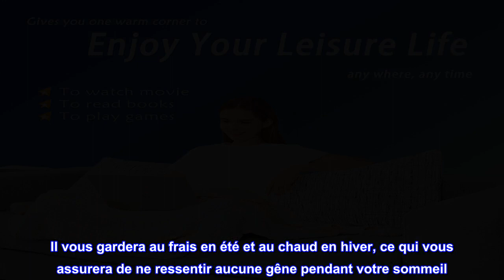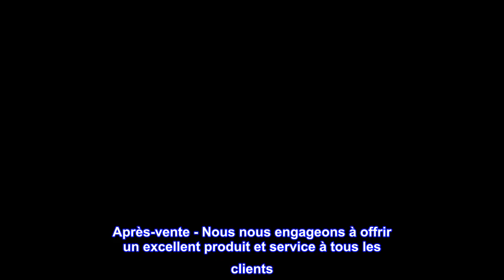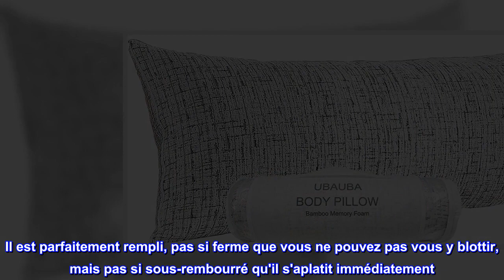Ubauba Oreiller de corps en mousse à mémoire de forme déchiquetée avec housse en bambou - Oreiller l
Matériaux - Housse de coussin en bambou sain, rembourrage en mousse à mémoire de forme déchiquetée.
Housse en bambou respirante - La taie d'oreiller est en viscose de bambou, elle est amovible avec une fermeture éclair. Sain, respirant et touchant doux et rafraîchissant. Il vous gardera au frais en été et au chaud en hiver, ce qui vous assurera de ne ressentir aucune gêne pendant votre sommeil. Il peut être utilisé toute l'année !
Insert en mousse à mémoire de forme déchiquetée - Cet insert d'oreiller corporel est rempli de mousse à mémoire de forme déchiquetée. Il est plus confortable de serrer dans ses bras avec une fermeture à glissière sur le côté court, et la mousse déchiquetée vous permet d'ajuster la fermeté ou la hauteur de l'oreiller pour répondre à vos différentes demandes de position de sommeil, sur le côté, le dos ou le ventre.
Un excellent oreiller pour la santé - La mousse à mémoire de forme a l'avantage de soutenir votre corps et de soulager les douleurs musculaires et corporelles. Et nous adoptons une norme internationale saine et sans produits chimiques nocifs. C'est un bon cadeau pour les employés de bureau, les patients atteints de maladies cervicales, les personnes âgées souffrant d'hypertension artérielle cardiovasculaire, cérébrovasculaire et les personnes ayant des problèmes de sommeil.
Après-vente - Nous nous engageons à offrir un excellent produit et service à tous les clients. Donc, si vous avez des préoccupations, des plaintes ou des déceptions, n'hésitez pas à nous le faire savoir pour résoudre d'abord.

Avis honnêtes
J'adore absolument cet oreiller, sa housse extérieure est très douce (j'aurais aimé qu'elle soit de couleur plus foncée car le blanc montre de la saleté, mais j'aime tellement la housse que je ne veux pas la recouvrir d'une autre). Il est parfaitement rempli, pas si ferme que vous ne pouvez pas vous y blottir, mais pas si sous-rembourré qu'il s'aplatit immédiatement. Je l'utilise depuis environ un mois maintenant. J'ai une blessure au dos d'il y a 7 ans et j'ai BESOIN de soutien car je dors sur le côté et c'est juste la bonne quantité de tout. Je mesure 5'3 et environ 185 livres juste pour vous donner une idée du poids qu'il supporte. Jusqu'à présent, il a définitivement dépassé mes attentes. Achètera certainement encore!